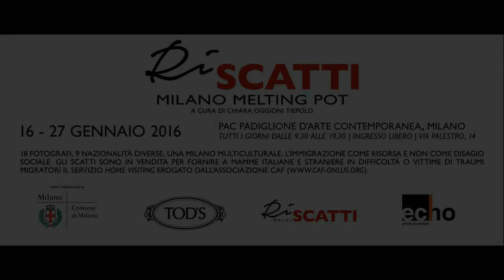RISCATTI - PAC Milano, multiculturalità e integrazione attraverso la fotografia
RI-SCATTI MILANO MELTING POT – DAL 16 AL 27 GENNAIO 2016
Il secondo progetto dell’Associazione Riscatti ha puntato il fuoco sulla multietnicità e la multiculturalità di una metropoli come Milano in un Paese dove quasi mezzo milione di migranti sono titolari o soci d’azienda, sono una risorsa e non un problema sociale.

Per questo sono stati coinvolti uomini e donne di diverse nazionalità e culture e si raccoglieranno fondi da destinare al servizio Home Visiting dell’associazione CAF Onlus che sostiene giovani donne straniere con traumi migratori, con grave disagio sociale o storie di violenza alle spalle, in attesa di un bambino, favorendone l’integrazione.

18 cittadini, selezionati tra alcuni dei gruppi etnici che risiedono a Milano, integrati nel tessuto sociale della città, ci riportano il loro personale sguardo e la loro ricerca di integrazione che diventa ri-scatto. La finalità del progetto è restituire immagini di una Milano multiculturale e con vari livelli di integrazione: non degrado quindi ma ricerca della propria identità, geograficamente nuova e tradizionalmente antica. Una metropoli in costante evoluzione che include elementi e comunità molto diversi tra loro e che, se integrati nella società, possono rappresentare un arricchimento per tutti.
L’immigrazione in tal modo, in questo progetto, emerge come risorsa e non come disagio sociale.
Le comunità rappresentate nel progetto sono:
Argentina, Cina, Egitto, Filippine, Francia, Romania, Senegal, Spagna e Sri Lanka.

Gli stranieri selezionati hanno frequentato per due mesi un corso di fotografia tenuto da tre fotoreporter professionisti Gianmarco Maraviglia, Amedeo Novelli e Loris Savino e con macchine fotografiche date in dotazione da CANON hanno raccontato in un fotoreportage la loro vita. Una giuria di esperti ha selezionato il miglior percorso fotografico e le foto più belle di ciascuno dei partecipanti sono oggetto della seconda mostra di RISCATTI ONLUS al PAC Padiglione d’Arte Contemporanea di Milano: RI-SCATTI MILANO MELTING POT dal 16 al 27 gennaio 2016 a cura di Chiara Oggioni Tiepolo.

Le foto saranno in vendita durante la mostra (ingresso gratuito) per raccogliere fondi a favore del servizio Home Visiting dell’Associazione CAF rivolto a giovani donne incinte con grave disagio sociale.

RISCATTI è un’ associazione di volontariato che realizza progetti legati al mondo della cultura, della fotografia, della musica, delle arti e dello sport per promuovere l’integrazione sociale, dare un’ opportunità di riscatto a chi è rimasto indietro e sensibilizzare l’opinione pubblica sui valori della solidarietà.